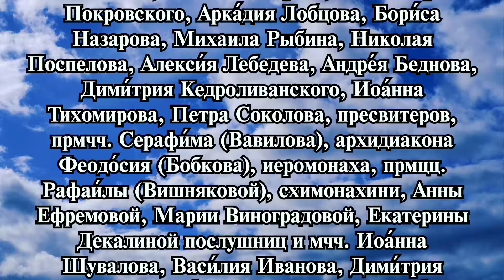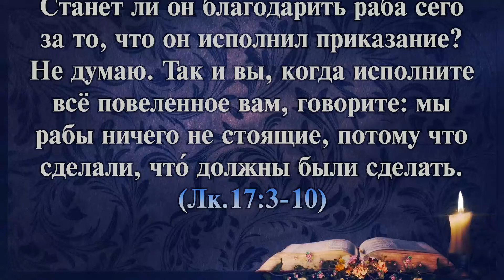ТОЛКОВАНИЕ СВЯТЫХ ОТЦОВ ЦЕРКВИ (НА ЕВАНГЕЛИЕ ДНЯ ОТ 17 ФЕВРАЛЯ 2024 ГОДА)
Таймкоды для удобства:

1. Чтение Евангелия дня (00:18)
2. Толкование священномученика Онуфрия (Гагалюка) (01:46)
3. Толкование протоиерея Иоанна Бухарева (03:28)
4. Толкование святителя Иоанна Златоуста (09:15)